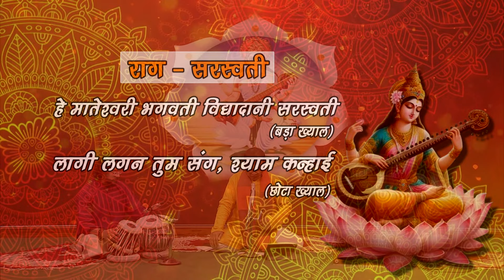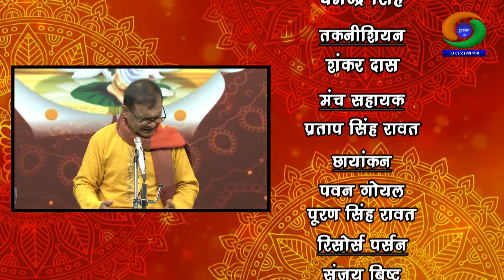शास्त्रीय संगीत || Classical Music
राग - सरस्वती
 हे मातेश्वरी भगवती विद्यादानी सरस्वती…(बड़ा ख्याल)
 लागी लगन तुम संग, श्याम कन्हाई…(छोटा ख्याल)

गायन - अरुण कुमार मिश्रा
तबला - अनिरुद्ध मिश्रा
हारमोनियम - श्याम भार्गव

निर्माता / निर्देशक : सुनील कुमार